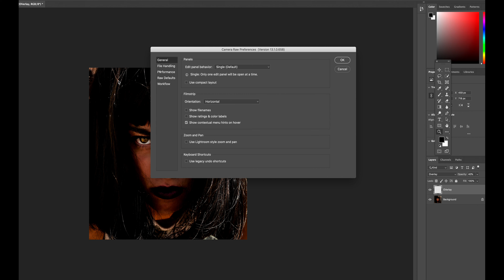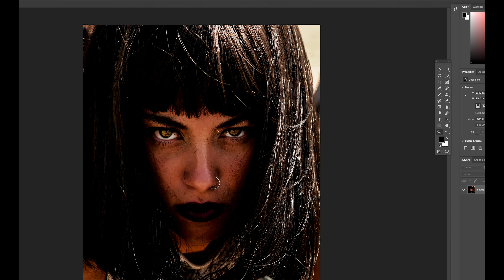Time Lapse on Frequent Separation and Dodge and Burn photography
Quick edit photography

Music is remix of Kavinsky's Night Call